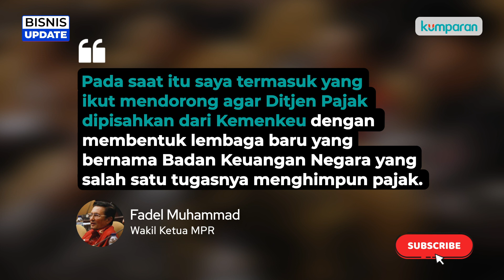Kasus Rafael Alun Bikin Wakil Ketua MPR Usulkan Lagi Pajak Dipisah dari Kemenkeu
Wakil Ketua MPR Fadel Muhammad mengusulkan pemisahan Ditjen Pajak dari Kementerian Keuangan (Kemenkeu). Wacana ini mencuat menyusul kasus kekayaan fantastis eks pejabat Pajak, Rafael Alun Trisambodo. Selengkapnya, simak video di atas.